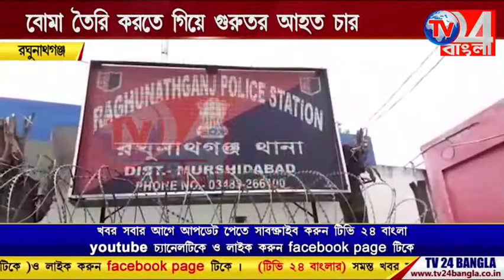বোমা তৈরি করতে গিয়ে গুরুতর আহত ৪, রঘুনাথগঞ্জ